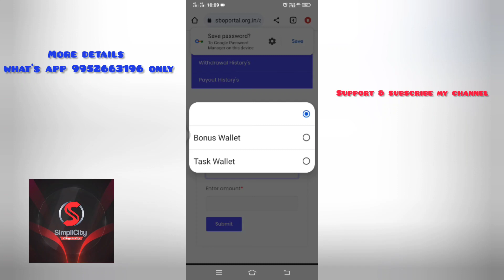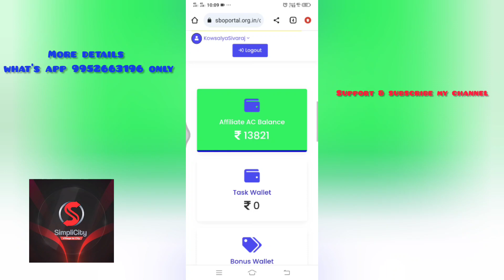HOWTOTRANSFERAFFILIATEACCOUNTBALANCE HOWTOWITHDRASBOINCOME bestparttimejob support subcribe#.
SBO JOBS -ல் இணைய விரும்பும் நபர்கள் முதலில் நீங்கள் பணம் செலுத்த வேண்டும்

Hi friends. .

 நீங்கள் பணம் செலுத்த வேண்டிய
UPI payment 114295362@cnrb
sbowebmail@ybI

நீங்கள் பணம் அனுப்பிய பிறகு payment proof -ஐ screenshot எடுத்து வைத்துக் Transaction I'd Number தெரியும்படி screenshot எடுக்க வேண்டும்.

அதன் பிறகு நீங்கள் எங்களுடைய Registration link -யை பயன்படுத்தி நீங்கள் Register செய்து கொள்ளலாம்.

Register link பெறுவதற்கு இந்த What's app group -ல் சேர்ந்து Register link பெற்றுக் கொள்ளுங்கள்.

Any Doubt more details

What's app this number 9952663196